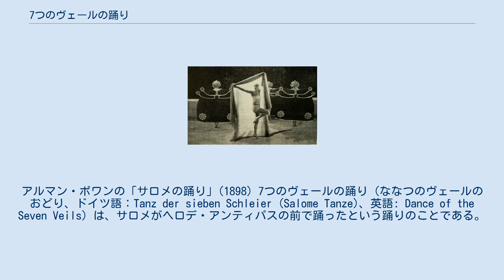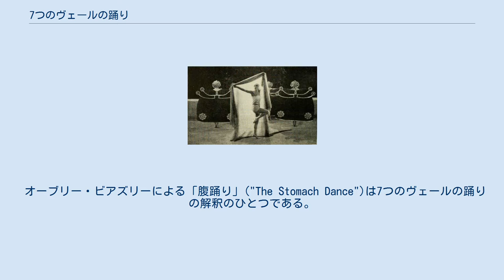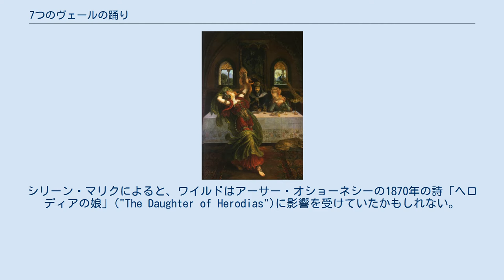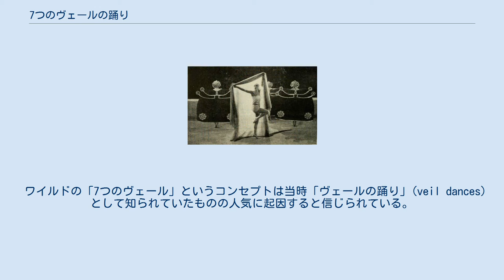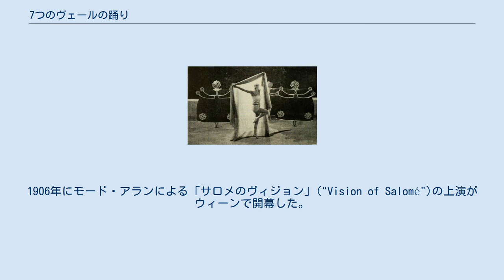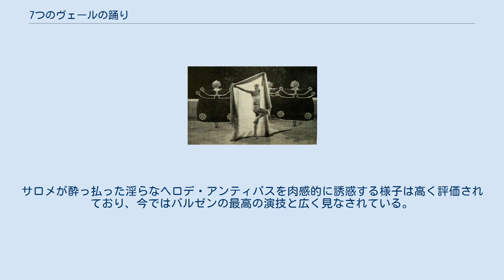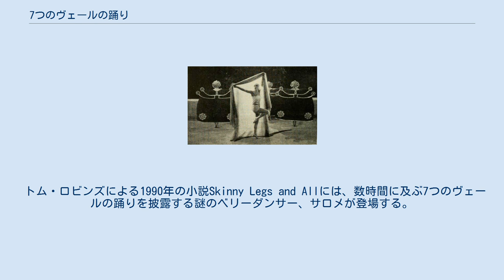7つのヴェールの踊り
オスカー・ワイルド
アルマン・ポワンの「サロメの踊り」(1898) 7つのヴェールの踊り（ななつのヴェールのおどり、ドイツ語：Tanz der sieben Schleier (Salome Tanze)、英語: Dance of the Seven Veils）は、サロメがヘロデ・アンティパスの前で踊ったという踊りのことである。
 洗礼者ヨハネの処刑をめぐる新訳聖書の物語の詳述では、王の前で踊るサロメについての言及があるが、ダンスにはとくに名前はついていない。
「7つのヴェールの踊り」という名前は1891年にオスカー・ワイルドがフランス語で書き、1893年に英訳して翌年に英語版が発行された戯曲『サロメ』のト書き「サロメは7つのヴェールの踊りを踊る」("[Salome dances the dance of the seven veils.]")によるものである。
このダンスはリヒャルト・シュトラウスのオペラ『サロメ』 にも組み込まれている。
 「マタイによる福音書」14によると、洗礼者ヨハネは王ヘロデ・アンティパスが自らの異母兄ヘロデ2世（ピリポ）の前妻ヘロデヤと結婚したことを批判したため収監されていた。
ヘロデヤは娘を説得し、ヨハネの首を皿にのせて求めるように言った。
ヘロデみずからはこれに反対するだけの判断力を持っていたが、いやいやながらこの要求をのむことになった。
 古代ローマのユダヤ人歴史家フラウィウス・ヨセフスがヘロデ・アンティパスの義理の娘の名前をサロメと記載しているが、ダンスやサロメとヨハネの関連については何も述べていない。
 オーブリー・ビアズリーによる「腹踊り」("The Stomach Dance")は7つのヴェールの踊りの解釈のひとつである。
 サロメのダンスが「7つのヴェール」にまつわるものだというアイディアは1891年のオスカー・ワイルドの芝居『サロメ』に端を発する。
ワイルドはサロメのイメージを女性の欲望の権化に変容させたフランスの先行する作家たちから影響をうけていた。
ストリップティーズの歴史に関する著書を著している研究者レイチェル・シュタイアはこの点についてステファヌ・マラルメやジョリス＝カルル・ユイスマンスの影響を指摘している。
ワイルドはとくにギュスターヴ・フローベールの作品「へロディア」("Herodias")からとくに影響を受けており、この物語ではサロメがヘロデ・アンティパスを喜ばせようと両手をついて踊る。
この種のダンスは19世紀に「ジプシー」風のアクロバットのひとつとしてよく知られていた。
ワイルドは最初はフローベールの物語に沿うつもりであったが、気が変わった。
シリーン・マリクによると、ワイルドはアーサー・オショーネシーの1870年の詩「ヘロディアの娘」("The Daughter of Herodias")に影響を受けていたかもしれない。
この詩にはヴェールをつけたサロメの踊りの描写がある。
詩はさらにヴェールが渦を巻いて揺れ、分かれる際の「宝石に彩られた肉体」("jewelled body")を描写している。
 1910年頃、サロメに扮するベリーダンサー ワイルドはダンスを聖書にあるような王の賓客の前で披露する公的なパフォーマンスから王自身のための個人的な踊りに変えた。
戯曲では「7つのヴェールの踊り」という名称以外にダンスの描写はないが、複数枚のヴェールが一連のものとして出てくることはこれが脱ぎ捨てられていくプロセスを想起させる。
シリーン・マリクによると、「ワイルドはサロメのダンスを描写していないし、ヴェールを脱ぐとも示唆していないが、このダンスはヴェールを脱ぎ、身を露わにするものだと常に当然のように想定されている」。
ワイルドの芝居はストリップティーズの起源のひとつと考えられることもある。
トニ・ベントリーは「ワイルドはブラケットで短く記しただけだが、これが想像の世界に誘う。ストリップティーズの発明は上演できる劇場も観客も見つかるかどうかわからないというような、検閲を受けた芝居のどうということはない1つのト書きにさかのぼることができるのだろうか？オスカー・ワイルドが意外にも現代ストリップティーズの父だなどということがあるのだろうか？」と述べている。
 オーブリー・ビアズリーがワイルドの戯曲につけた挿絵の一枚では、ビアズリー自身が「腹踊り」(ベリーダンス)と呼ぶものが描かれており、サロメは透明なパンタロンを履き、胸を露出し...